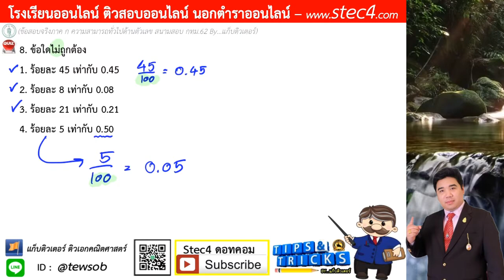{ข้อ 8} ภาค ก คณิตศาสตร์ สนามสอบ กทม.62 ((เฉลยละเอียด)) By...แก็บติวเตอร์